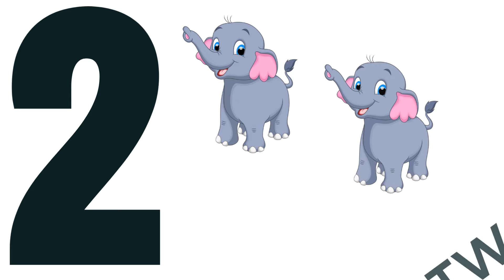Counting 1-10 Song | Number Songs for Children